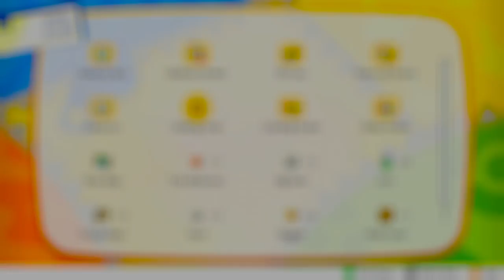Pokemon Let's Go Pikachu and Eevee - Gameplay Walkthrough Part 9 - Pokemon Tower!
Pokemon Let's Go Pikachu and Eevee Gameplay Walkthrough Part 9! Pokemon Tower Gameplay!

🎬 Exclusive Videos!

GAME INFO
Developer: Game Freak
Publisher: The Pokemon Company, Nintendo
Platforms: Nintendo Switch
Release Date: November 16, 2018